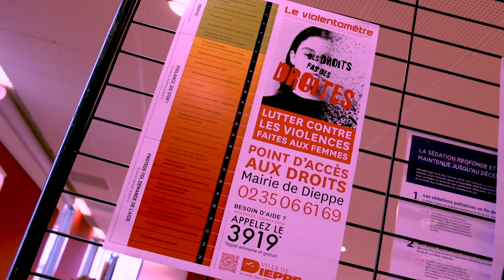MarsAuFéminin – Mars s'accorde au féminin 2024 #6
✊ Du 8 au 30 mars 2024, la Ville de Dieppe et ses partenaires ont proposé un programme de rendez-vous autour des droits des femmes. L'occasion également pour des rencontres, des débats...

Vous serez ainsi automatiquement tenus au courant des contenus que nous publions.